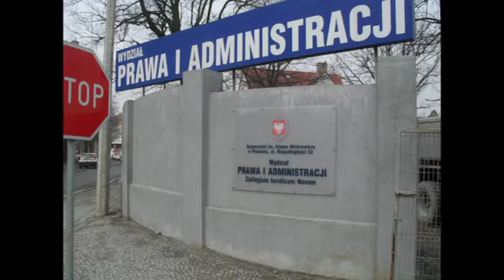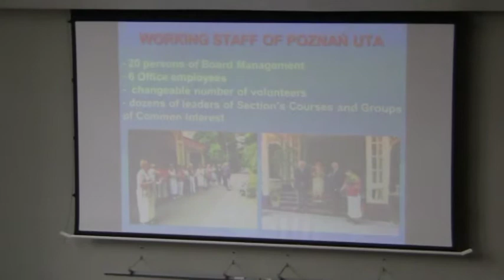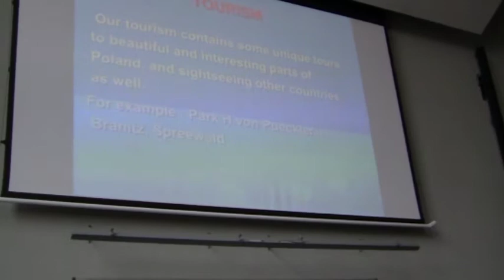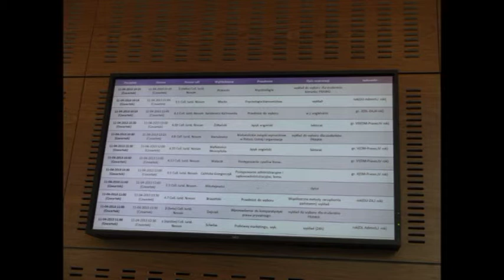POZNAN- University Age 3 - Comenius Project 11 04 2013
Poland 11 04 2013... Comenius Project with schools of Latvia, Poland, Greece, Spain and Italy,Visit to Universisy age3 i Poznan